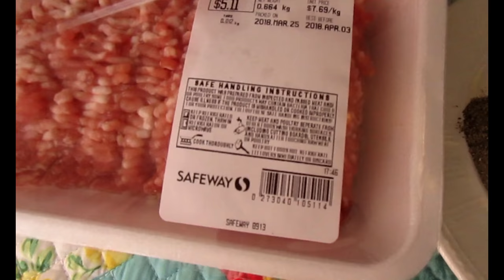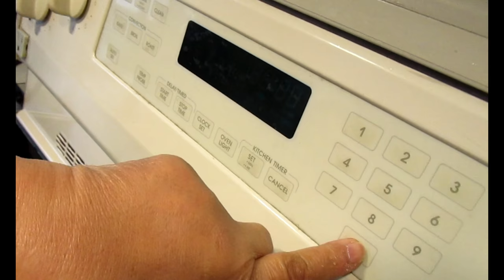HOW TO COOK SIOMAI IN 30 MINUTES/ YUMMY FOOD/ KIGIL TV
siomai recipe panlasang pinoy
siomai recipe hong kong style
siomai recipe sauce
siomai recipe with singkamas
siomai recipe beef
siomai recipe with flour
siomai gulay recipe
siomai recipe mama's guide
master siomai gulaman recipe
siomai house gulaman recipe
siomai chili garlic recipe
siomai recipe henlin style
siomai recipe henlin
siomai recipe how
siomai house recipe
pork siomai recipe henlin style
siomai homemade recipe
healthy siomai recipe
halal siomai recipe
siomai recipe ingredients and procedure
siomai recipe in tagalog
siomai recipe indonesian
master siomai japanese recipe
japanese siomai recipe
juicy siomai recipe
siomai king recipe
siomai keto recipe
siomai kalabasa recipe
siomai recipe mely's kitchen
kowloon siomai recipe
siomai recipe like henlin
siomai recipe lutong pinoy
siomai longganisa recipe
siomai recipe like siomai house
siomai sa tisa labangon recipe
leftover siomai recipe
siomai recipe master siomai
siomai recipe monterey
siomai recipe marketmanila
siomai mami recipe
siomai misua recipe
siomai mix recipe
siomai making machine for sale philippines
siomai making machine
siomai recipe no pork
siomai noodles recipe
siomai negosyo recipe
pork siomai recipe no shrimp
siomai with nori recipe
recipe ng siomai
nathaniel's siomai recipe
nutri siomai recipe
siomai recipe of chowking
siomai recipe onion
siomai original recipe
siomai recipe with oyster sauce
siomai recipe sesame oil
siomai recipe with oatmeal
siomai chili oil recipe
recipe of siomai
1 kilo pork siomai recipe
siomai recipe for food cart business